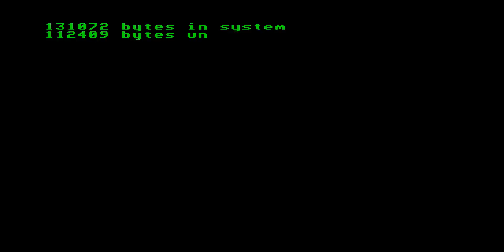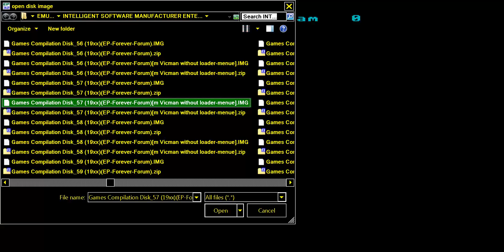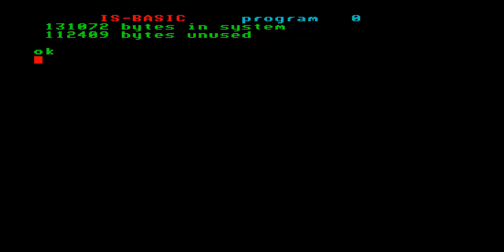SANXION ENTERPRISE 64 128 INTELLIGENT SOFTWARE SIXTY FOUR ONE TWO EIGHT